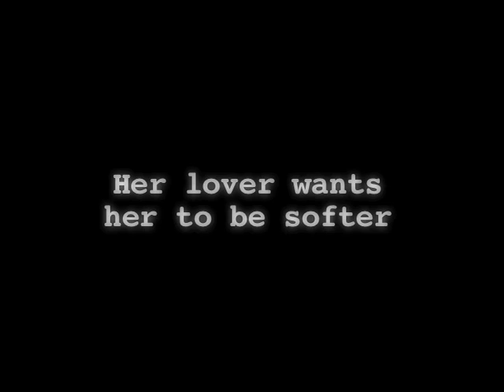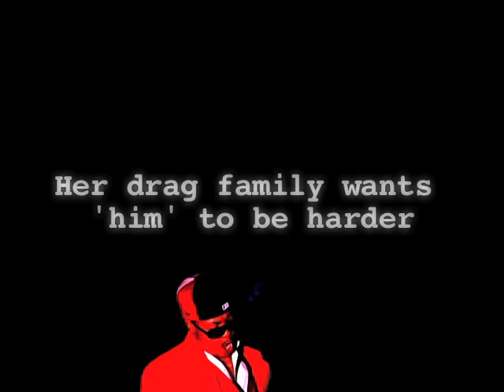M.I., A Different Kind of Girl (trailer) - a documentary film by Leslie Cunningham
A title-winning male impersonator struggles to find acceptance from her family, her community and the male-dominated drag culture. Introducing Laine Brown as Nation Tyre; The House of Tyre of Atlanta, Breyannah Allure and many more. Featuring music and special commentary by Hip Hop's hottest female duo, KIN4LIFE.